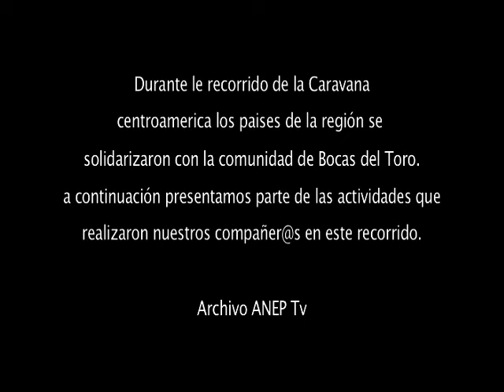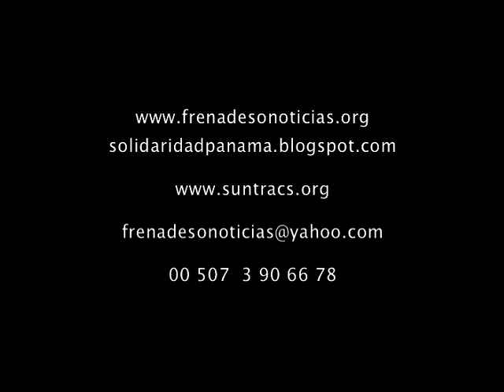frenadeso noticia 18 de agosto 2010